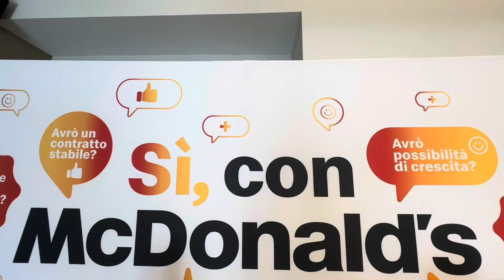Salerno, Si con McDonald”s: al via le selezioni per 60 giovani. Intervista Dott. Luigi Snichelotto